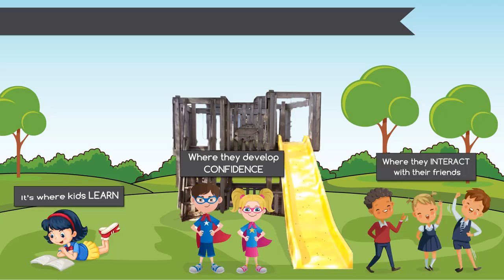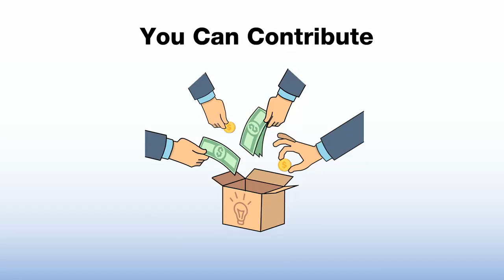Frog Hollow Neighbourhood House Playground Fundraiser